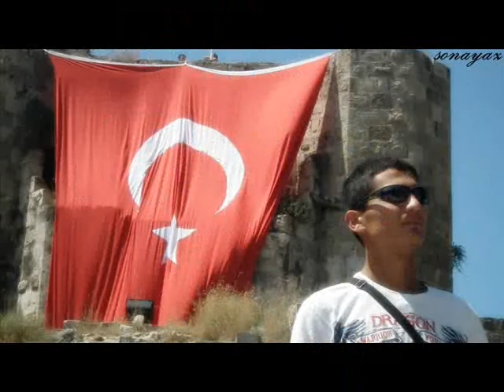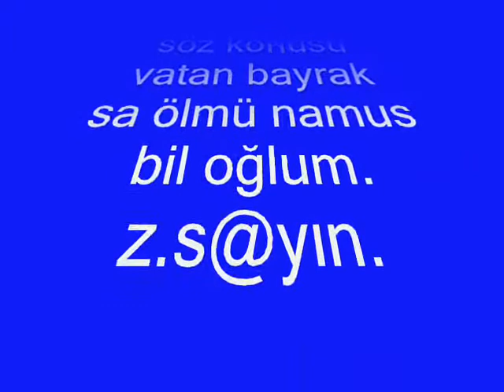barbaros sayın can askerim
düzenleme montaj zeki s@yın